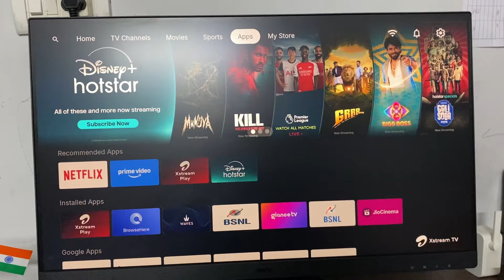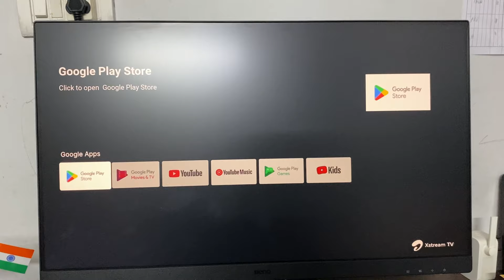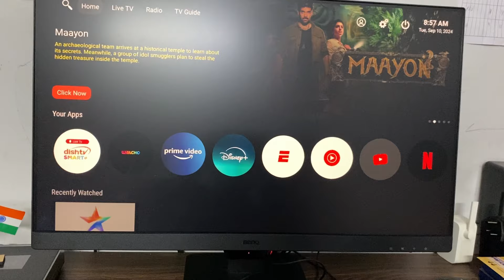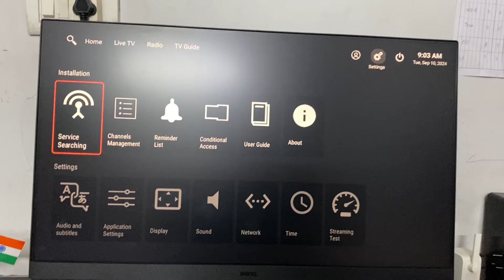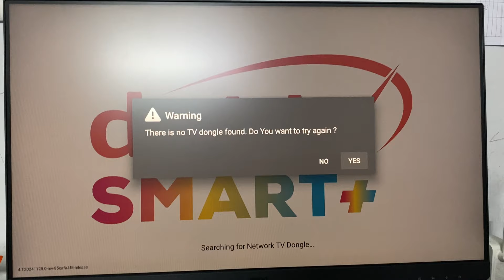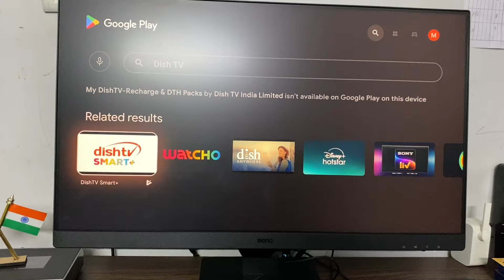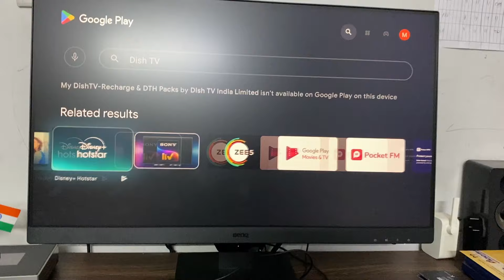Dish TV to Launch Dish TV Smart Plus Dongle for Smart TVs 🔥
Dish tv
Dish tv smart plus app
Dish tv dongle
Dish tv smart dongle

Follow Me on Other social media ❤️